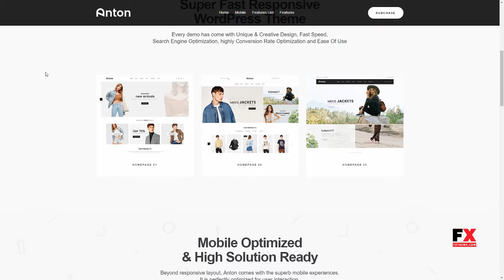Anton - Multi Store Responsive WordPress Theme Hakob Judd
Compatible With WooCommerce 3.2.x, WooCommerce 3.1.x, WooCommerce 3.0.x, Visual Composer 5.1.x, Visual Composer 4.12.x, Visual Composer 4.11.2.1, Bootstrap 4.x, Bootstrap 3.x, Bootstrap 2.3.x

 Columns 4+

 Layout Responsive

 Tags bestseller, creative, ecommerce, fashion, minimalist, shop, store, top, wordpress